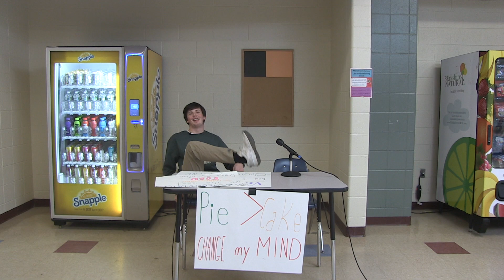Change My Mind with Sam Thanksgiving Edition